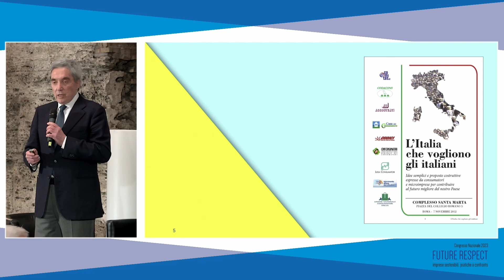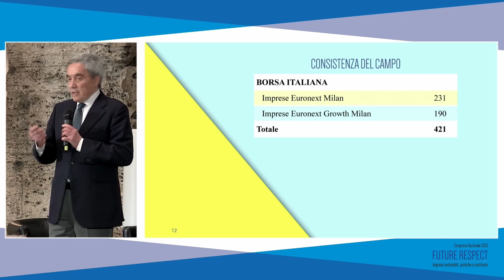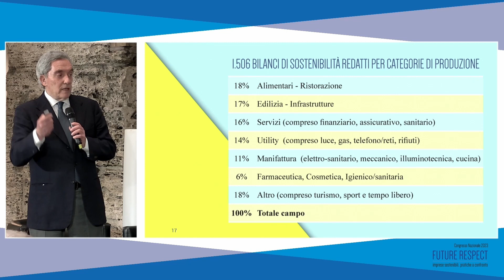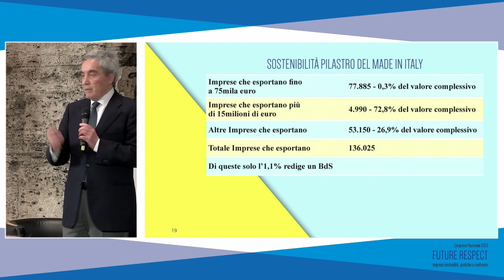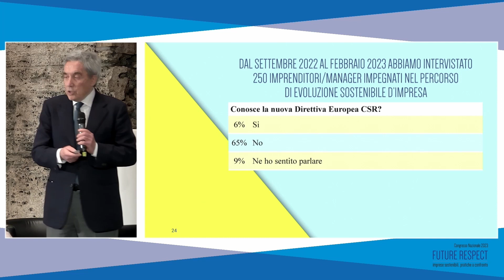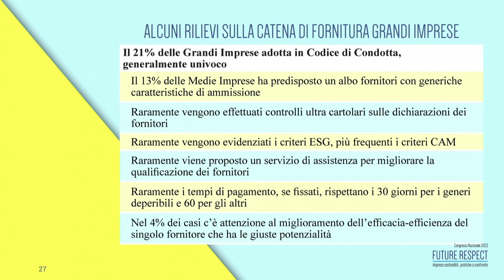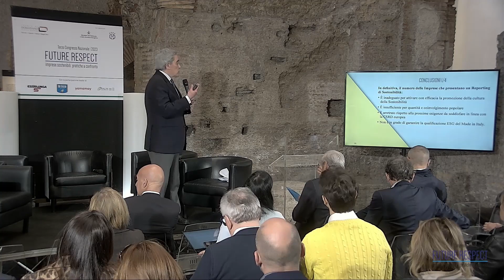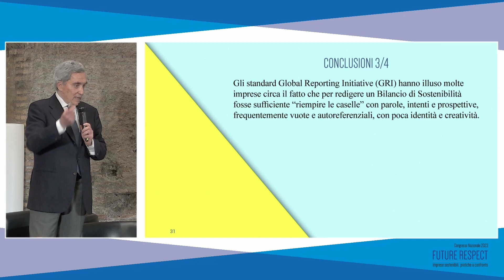Francesco Tamburella | Terzo Congresso Nazionale Future Respect 2023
Francesco Tamburella, Relazione introduttiva, Sostenibilità in stagflazione. Produrre, consumare,lavorare e governare con criteri ESG. Analisi della realtà operativa e strutturale italiana